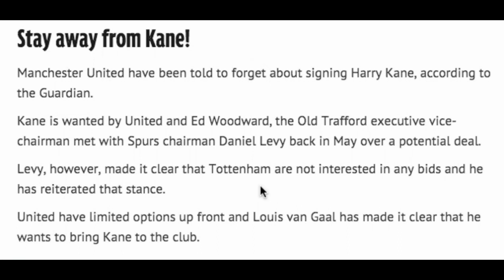Harry Kane To Manchester United UPDATE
According to reports, Tottenham will NOT sell Harry Kane this window!